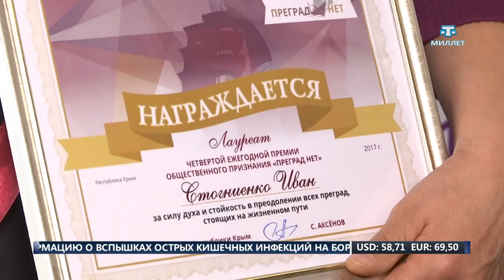ХАБЕРЛЕР (на русском языке) 21.12.17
Последние новости:
- Бывшему министру транспорта Крыма дали условный срок.
- Крым перестанет быть дотационным регионом через пять лет.
- Новые банкноты номиналом 2000 рублей поступили в Крым.
- Крымская зима - это не только снег с дождем, но и груды грязи.
- Госдума приняла в третьем чтении законопроект о ежемесячных выплатах при рождении первого или второго ребенка.
- Национально-культурное и духовное возрождение народов Крыма.